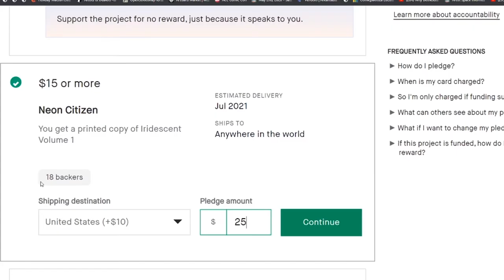Iridescent Kickstarter STRETCH GOALS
READ  our manga IRIDESCENT
SUPPORT US!